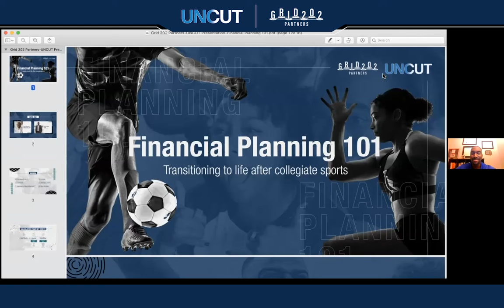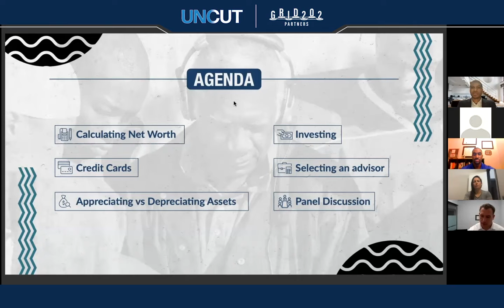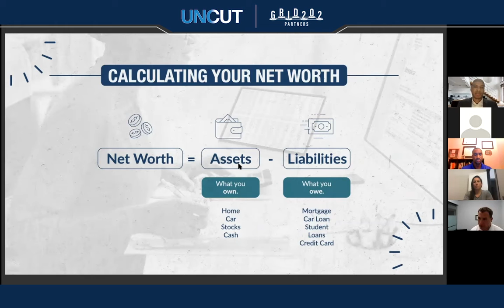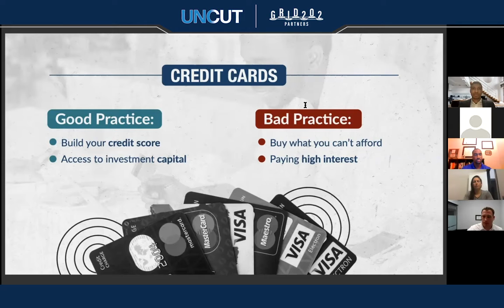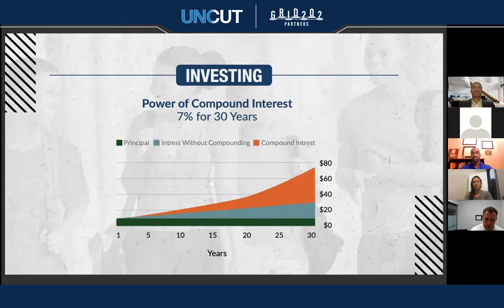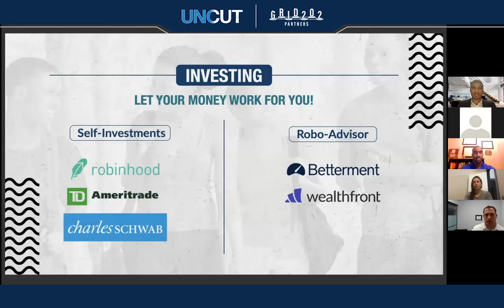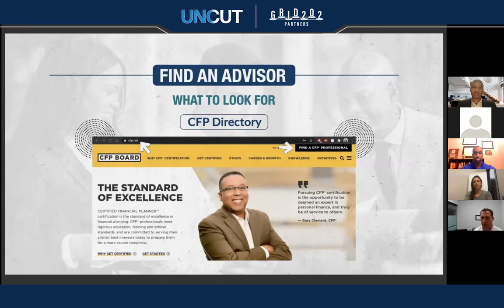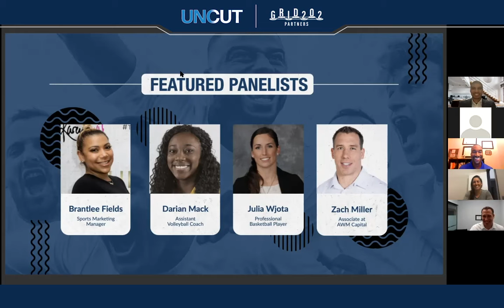GRID 202 Partners: Financial Planning - Transitioning to Life After Collegiate Athletics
Financial Advisory Firm GRID 202 Partners with Hosts Keith Beverly and Jose Lopes present on financial literacy featuring guest speakers Zach Miller (Arizona State Alum and NFL Super Bowl Champion), Julie Wojta (Green Bay Alum, Overseas Professional Basketball player, Founding Member of Wevolv), and Darian Mack (Kentucky Alum, Former Overseas Professional Volleyball player, Assistant Coach at Southern Miss) discussing their careers and their transitions to life after sports.